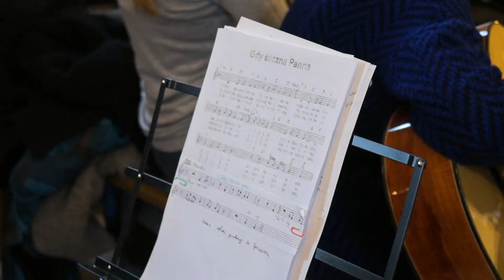Kolędowanie z zespołem parafialnym AETERNUM z Pastwisk w Kościele pw. Imienia NMP w Cieszynie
Kolędowanie z zespołem parafialnym AETERNUM z Pastwisk w Kościele pw. Imienia NMP w Cieszynie 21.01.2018